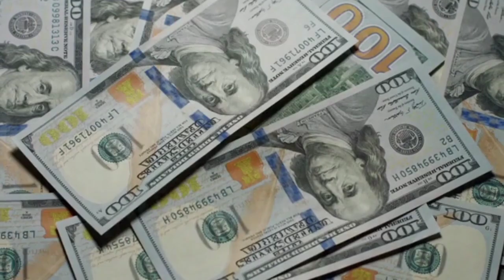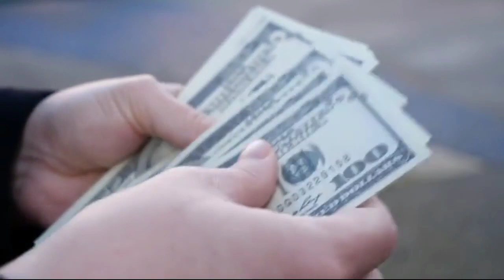Crown Prince of Dubai Sheikh Hamdan